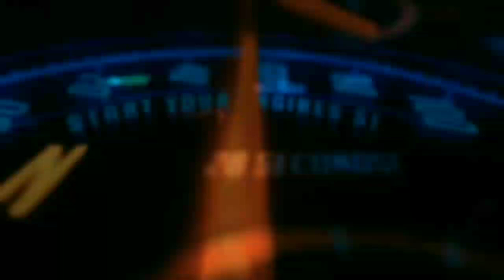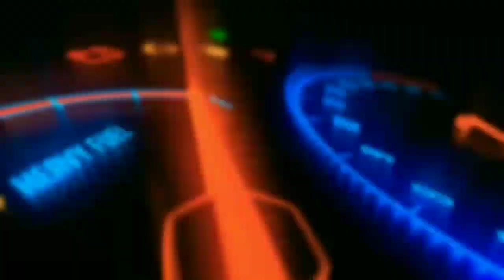Tutorial lengkap cara pasang roda belakang all new nmax 155-2021 || ATM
di video kali ini kita akan memberikan
cara memasang roda belakang all new nmax